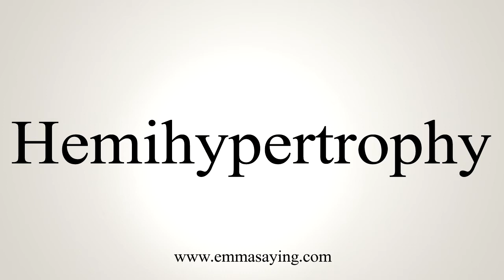How To Say Hemihypertrophy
Learn how to say Hemihypertrophy with EmmaSaying free pronunciation tutorials.